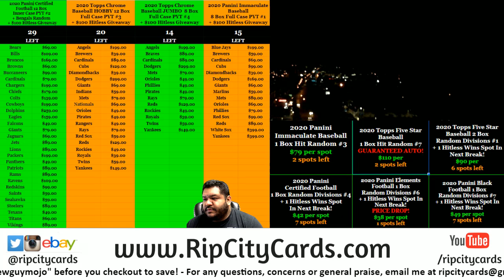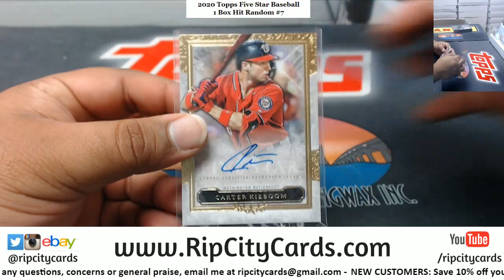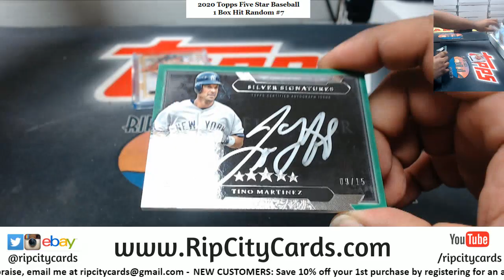2020 Topps Five Star Baseball 1 Box Hit Random #7